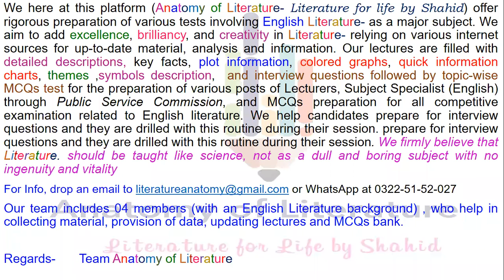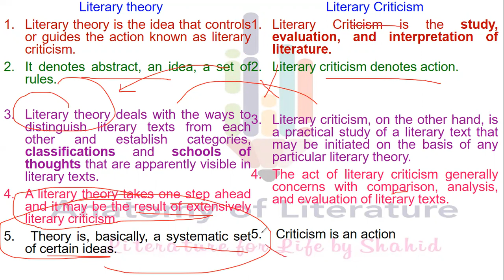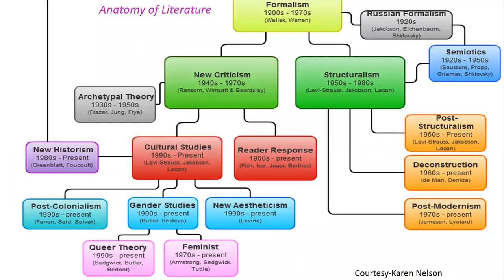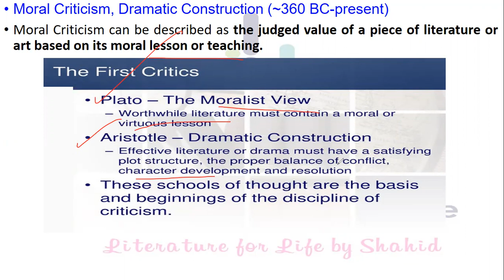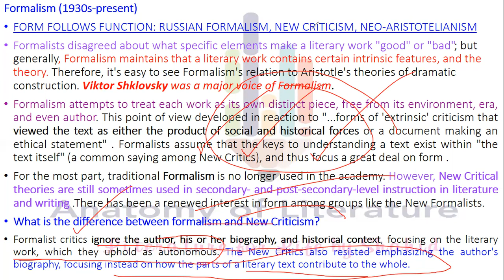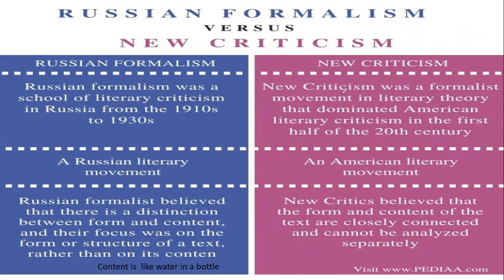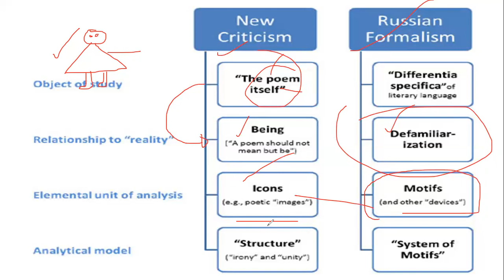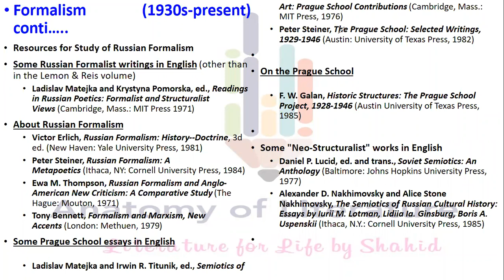Russian Formalism and New Criticism Literary Theory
Difference between Literary Theory and Literary Criticism
Moral Criticism, Dramatic Construction
Formalism and New Criticism

By
Anatomy of Literature
Reference: Critical theory today by Lois Tyson